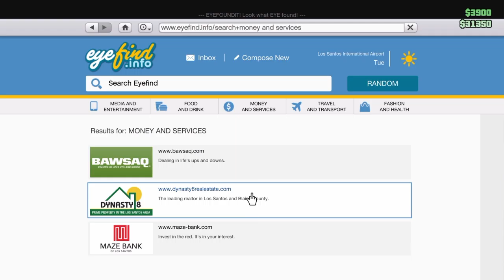THE 2 NIGGATEERS (Gta FUNNY MOMENTS)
SCHOOLSSSSSSSSSSSSSS OUT FOR SUMMER